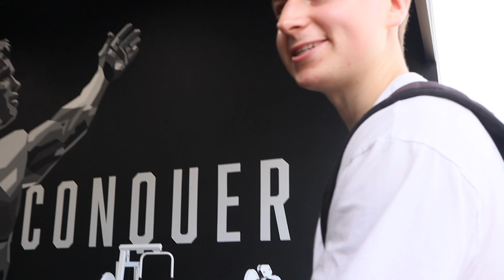SHOULD YOU APPROACH GIRLS IN THE GYM?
Grab My FREE Protein Cookbook 👨🏻‍🍳